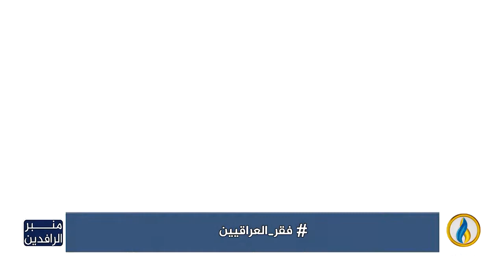منبر_الرافدين | الفقر في العراق.. ليس كذبة